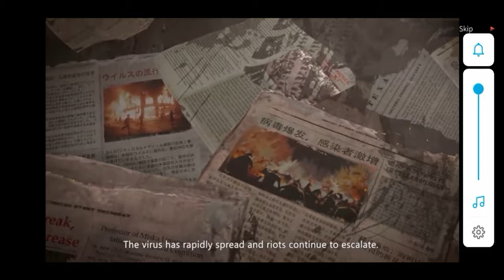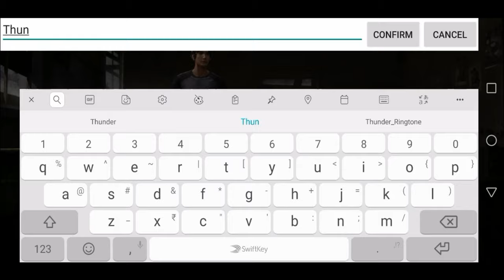Life After High Graphics Game | 1st episode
Bandhus support 1st time trying lifeafter 1 episode

Thumbnail is made by

An his channel link katae zaher content

Go an have a look 🤗🤗

Device

Network - Jio

Editer - Flimora - Vegas Pro - Adobe premiere Pro

Thanks bandhus Ultimate Support ❤️❤️❤️
  I'm speach less About Ur Support
I wish we will arrive Soon 4 digits road trip of Subscriber ❤️❤️❤️❤️

For communication